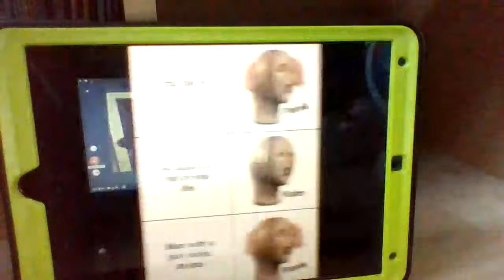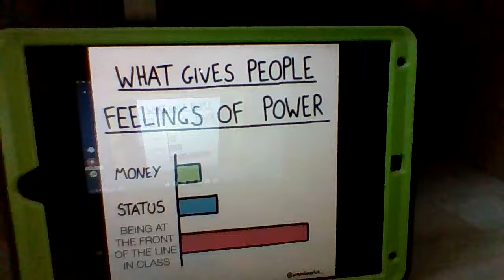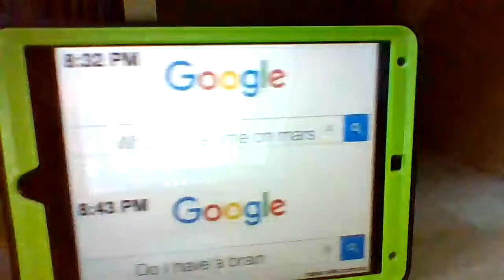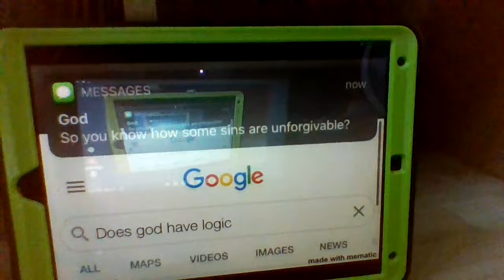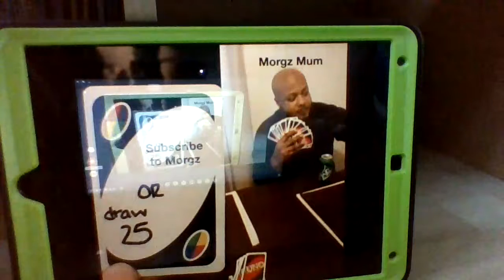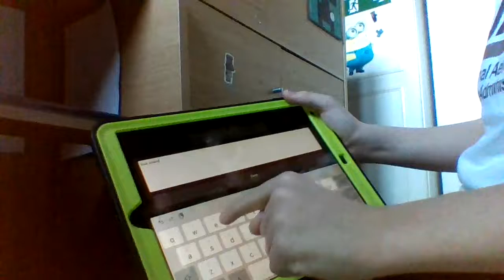Funniest memes ever!